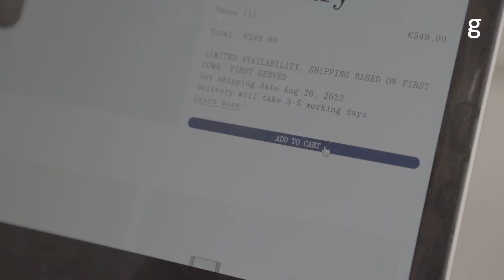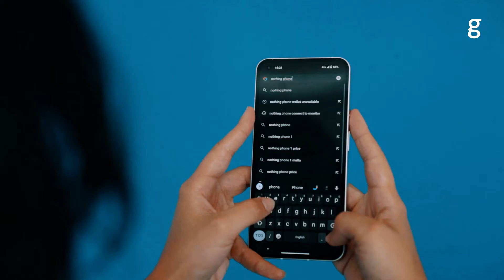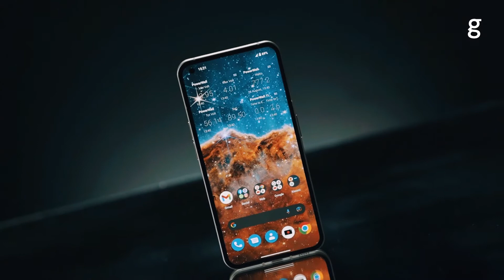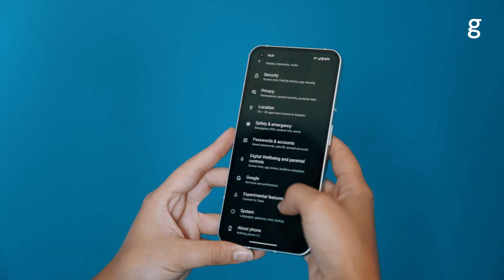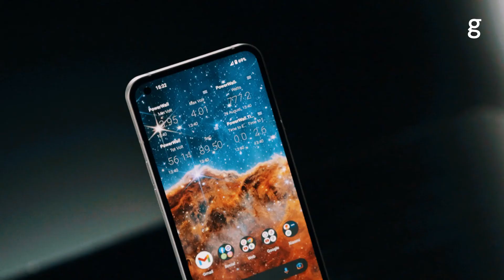The NOTHING PHONE HANDS ON REVIEW